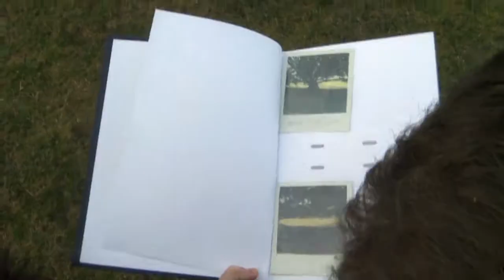Let Me Go (Film Short) Kai Boyce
Brilliant drama of no words. Featuring Kai Boyce